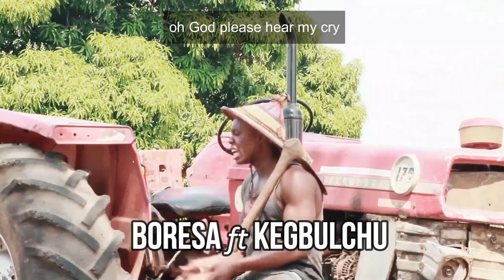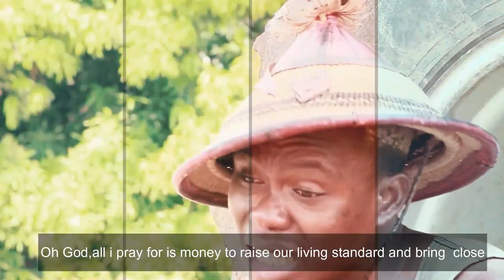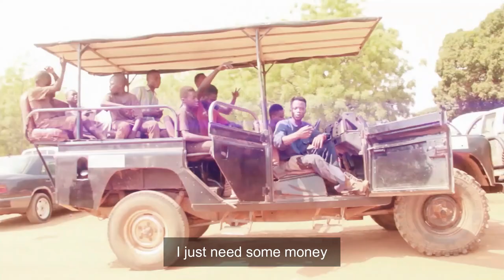Boresa_ Kanye be bore ft Kegbulchu official video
Video of the trending song that calls onto God to let Kanye be bore (Rain of Wealth) fall on us and wash off  poverty in our lives is finally here.